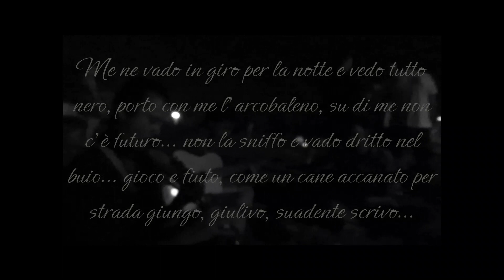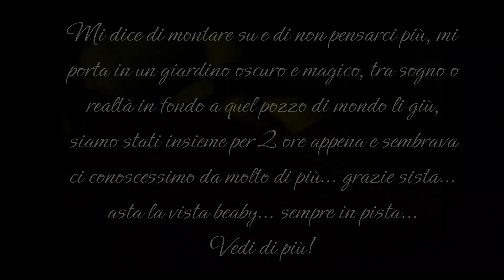Live Derozer @ Sherwood 27|28 Giugno 2019 (& Post Party)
Allo Sherwood ci son andato spesso in tutti questi anni (una 15ina), ma mai mi sarei pensato di trovarmi in certe situa in un festival del genere.
Questo che pubblicherò, sarà il I° dei 2 video che ho in serbo.

Mi sarei aspettato più affluenza per un festival di questo calibro...mah...
Comunque sia, me la son goduta lo stesso, anzi, è stato migliore d'ogni altro "live punk" che abbia mai partecipato...(poi l'ultimo è sempre il migliore; forse perchè ce lo si sente più vicino, più stretto, a contatto con il ricordo intimo stesso appena vissuto...boh!?)...dove ho vissuto realtà differenti, con individui diversi l'un dall'altra...era come un cartone che te da nà botta bona fotonica!!!

Il ricordo è un pò sbiadito: vuoi il caldo, la sbronza già alle 2 del pomeriggio, la camminata (come al solito) sotto il sole cuocente, dalla stazione dei treni di Padova fin al sito del festival (mi pare ci siano 5/6 chilometri).
Per l'entrata bastava 1€, come quasi sempre a questo festival!
M'ero pure travasato il restante vino dentro le gratuite bottiglie di plastica che si trovano (praticamente sempre) all'entrata...(che bello cazzo!)...
Dipende sempre dagli artisti del giorno, ma fioi, serio...si stava in un equilibrio misto ad una comune hippy allargata (come relax) e uno squat di massimi livelli...WOW!!!

Per chi piaccia il bordo dell'orizzonte, sentendo attrazione costante dal profondo di quel buco senza fine, sicuramente fà al caso suo!
Come si vede nel video:
- prima il concerto dei Derozer, con un finale degno dei concerti fatti bene e d'iper convivialità...guardatelo a ripetizione!
- secondo, per la jam che era venuta fuori sul colle, praticamente magia pura...wow...dato che eravamo in pochi, ma quasi tutti muniti di strumenti e voglia di suonare...molto bellooo!!!
- per terzo invece, un incontro che m'aveva svoltato la serata, credo pure a quell'interessante (seppur un pò fat(t)ina) ragazza, dove lei stessa m'aveva detto di saltar sulla macchina sua e che m'avrebbe portato vicino alla stazione...per questo aneddoto devo specificar il perchè l'ho messo dentro (e scusate il gioco di parole hehehe)!

Praticamente non cera più nessuno e dopo l'ennesimo individuo trovato nella notte al chiaror del lampione, mi son gettato in strada per andar verso la stazione (mi pare sian state le 2 e mezza del mattino, dall'ultima foto scattata!)...ovviamente a piedi e di lì...dopo 300 metri mi son detto: - Ma si dai, metto fuori il dito e vediamo cosa salta fuori...in fondo ero giunto lì pure nel pomeriggio con dei ragazzi - !?
Prima macchina: ha inchiodato cazzo!
Mi pare sia stata una peugeot(?), ma non ne son molto sicuro, ma me s'è stampato il ricordo che appena aperta la portella, sembrasse d'esser in mezzo ad una discarica, dove mi ricordava un casino il camper d'una carissima amica/sista/ragazza di Bassano del Grappa...madoooo!
Prima di montar sù gli chiesi dove andava e lei disse Padova!
Di risposta però aggiunse pure stazione!
In un millesimo di secondo montai, senza sbatti, in fondo, se andava male scendevo no!
Bhe, il resto è stato un approccio azzardato, ovvero, lei era una bella ragazza (secondo me non troppo a posto con la capa, ma nella norma per restarci un pò insieme fin all'alba...) allora senza tanti barzelli e scaramucce e parlando per tutto il tragitto della serata e dalle vita in generale (conoscendoci quasi fin all'intimo...seppur in solo 10 minuti o poco di più), offrendomi di restar in un posto tranquillo e bello allo stesso tempo, non potevo assolutamente sottrarmi...in effetti poi, un pò mi son pentito...dato, che parlando molto intensamente della sua situazione borderline, come al solito in queste occasioni, fungevo d'analista/pisssiiicologo; mi sentivo un pò limitato in campo affettivo e nell'espressione fisica...insomma era gnocca cazzo e ci stava...!
Non ricordo il suo nome, mannaggia...!